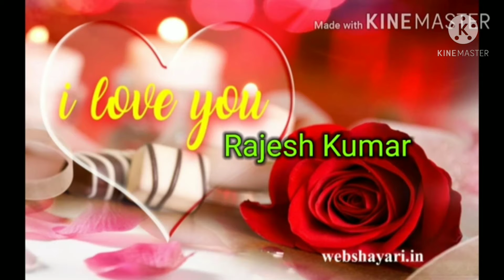Gupata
Rajesh Kumar